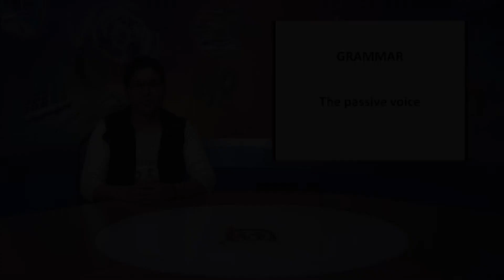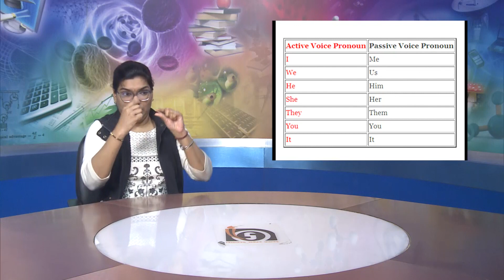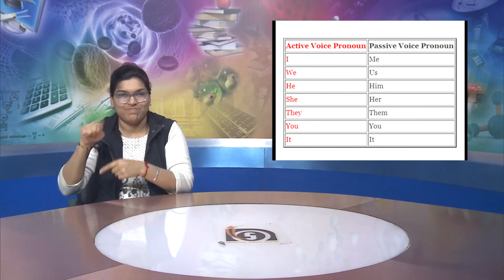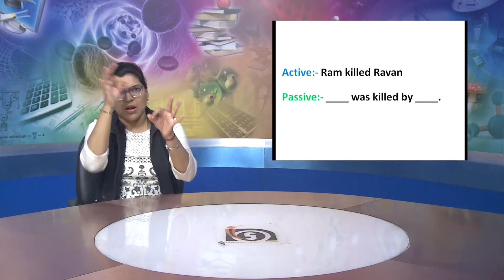L 5 Fuel of the future Part 04 Full HD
nios,premier institute,national institute of open schooling, painting, secondary school education , free education ,thiruvananthapuram,painting practical,signlanguage,good classes,good faculty, govt of india, free education